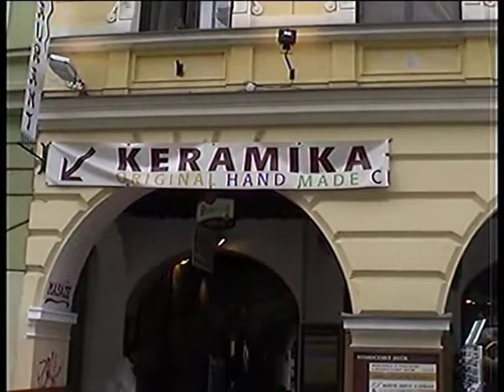Budweis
Budweis  ( Ceskè Budèjovice )
Die Kreisstadt in Südböhmen ist nicht nur wegen seiner Brauerei bekannt. Budweis hat auch eine wunderbare und sehenswerte Altstadt.